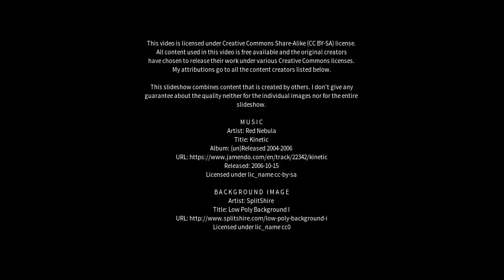Best places to visit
Best places to visit - Channel-Port aux Basques (Canada) Best places to visit - Slideshows from all over the world - City trips, nature pictures, etc.